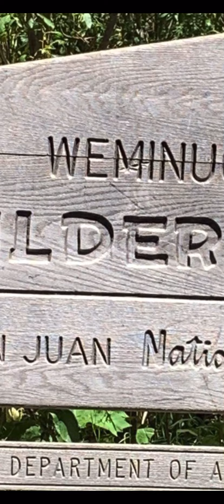The Colorado Vibe: Weminuche Wilderness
Join Case Manager, Morgan Clonts, for 3-day backpacking trip through the Weminuche Wilderness with stops at the stunning Emerald Lake!

Here are a few ways to help restore Colorado Forests after the devastating wildfires the last few weeks